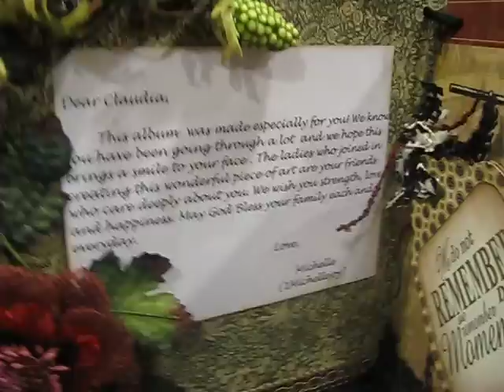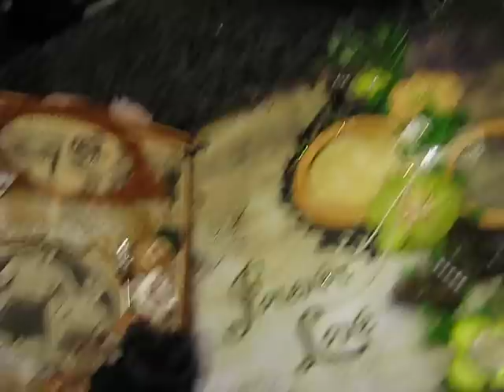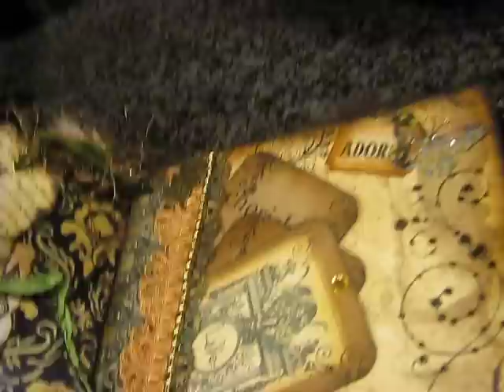update and a beautiful gift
1MichelleJoy  thank you and all the ladies who contributed to this beautiful gift. I feel like thank you isn't enough. I promise to do another video of the album soon. We appreciate all the time and effort everyone put into this gorgeous album. I can't wait to fill it with pictures of Paul. Thank you so very much. Hugs to all of you. Happy Holidays.